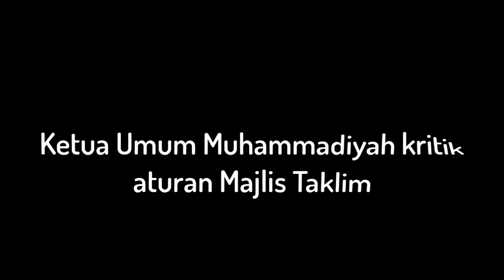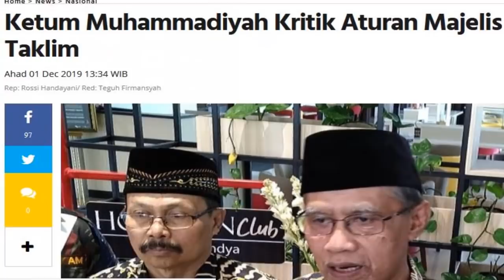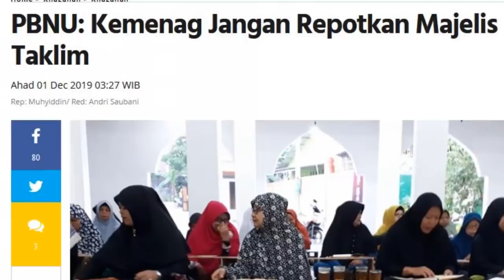HEBOH!!! MENAG TERBITKAN ATURAN MAJELIS TAKLIM, BEGINI KATA KETUM MUHAMMADIYAH DAN PBNU